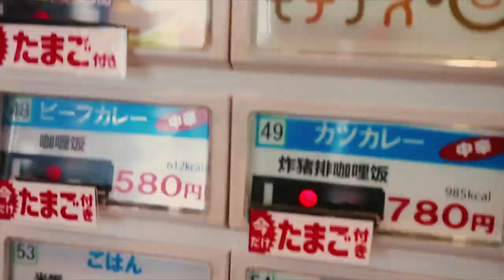FINISHING UP MY TOUR WITH ALL JAPAN PRO WRESTLING! | VLOG #59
This video concludes my month touring Japan with All Japan Pro Wrestling, with my last show in the KBS Hall, Kyoto.
Graphic Design and Intro Credit:
► Intro/Outro Song: Ruchir - Chicas ft. BUTO (Silcrow Remix)
My name is Danny Jones and I make videos about Pro Wrestling, fitness/nutrition and my everyday life through fun light hearted vlogs. I aim to follow the same motto through life by always striving to be the best I can be and competing with myself year after year, whilst enjoying my life.
"If you compete with others, you become bitter. If you compete with yourself, you become better."